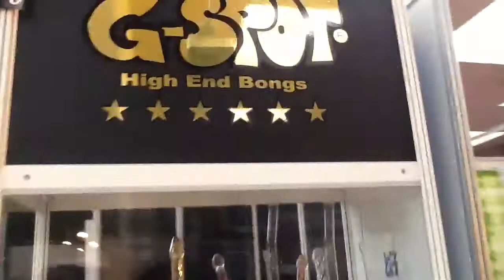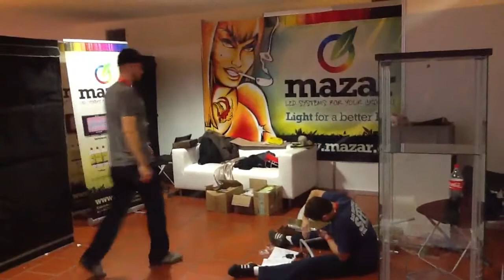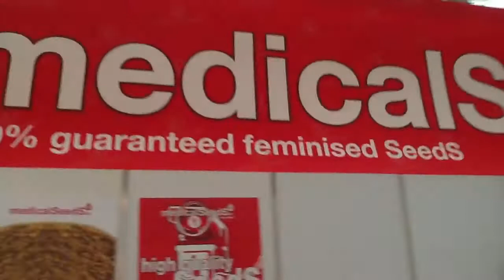Cultiva Expo - Vienna 2011 [2]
Green House Seed Company and Strain Hunters @ CULTIVA Expo in Vienna